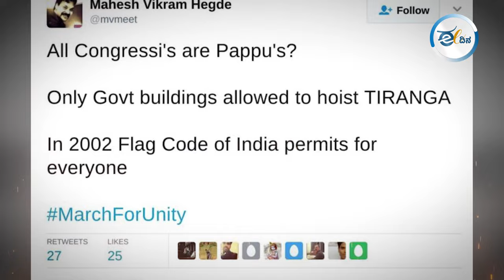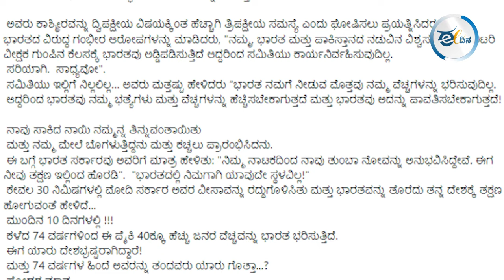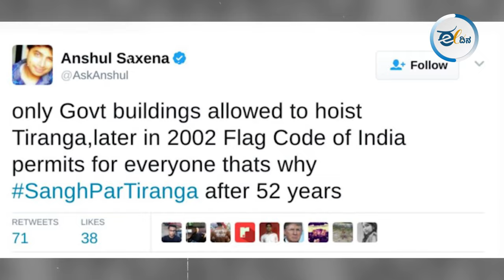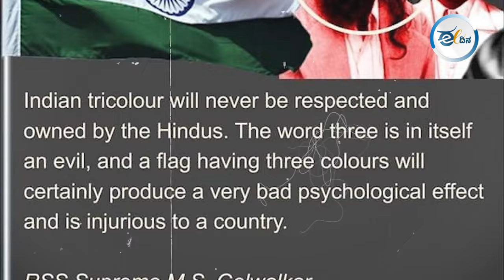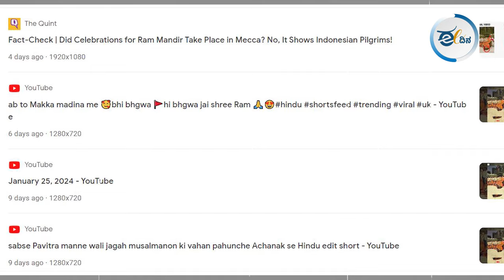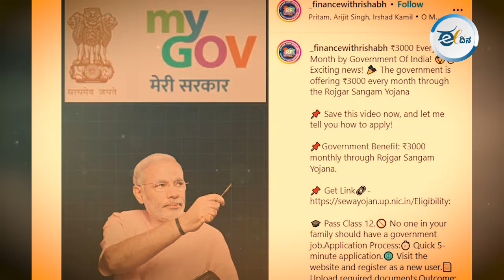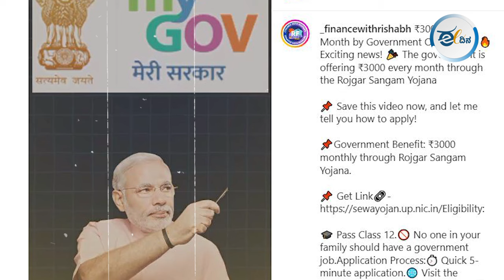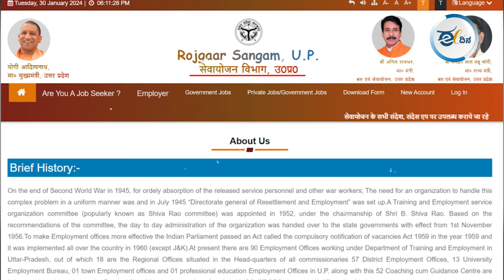Fact Check | ನಿರುದ್ಯೋಗಿಗಳಿಗೆ ಮೋದಿ ಮಾಸಿಕ ₹3,000 ಕೊಡೋದು ಸುಳ್ಳು! Unemployment | Modi | Gaurantee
ಅಪ್ತಾಪ್ತೆ ಅತ್ಯಾಚಾರ - ರಾಹುಲ್ ಗಾಂಧಿ ಮೇಲೆ ಕೇಸ್ ಅಂತ ಹೆಡ್ಲೈನ್ ಹಾಕಿ, ಒಳಗಡೆ, ಸಂತ್ರಸ್ತೆಯನ್ನ ರಾಹುಲ್ ಭೇಟಿ ಮಾಡಿದ್ದಾರೆ ಅಂತ ಟಿವಿ ವಿಕ್ರಮದಲ್ಲಿ ಹೇಳಲಾಗಿದೆ. ಇನ್ನು, ವಿಶ್ವಸಂಸ್ಥೆಯ  ಯುನೈಟೆಡ್ ನೇಷನ್ಸ್ ಮಿಲಿಟರಿ ಅಬ್ಸರ್ವರ್ ಗ್ರೂಪ್ ಇನ್ ಇಂಡಿಯಾ ಅಂಡ್ ಪಾಕಿಸ್ತಾನ್ ಸಂಸ್ಥೆಯು ಭಾರತದಿಂದ 10 ದಿನಗಳಲ್ಲಿ ಖಾಲಿ ಮಾಡಲು ಪ್ರಧಾನಿ ಮೋದಿ ಆದೇಶಿಸಿದ್ದಾರೆ ಅಂತ ಕೂಡ ಸುಳ್ಳು ಸುದ್ದಿ ಸಾಮಾಜಿಕ ಜಾಲತಾಣದಲ್ಲಿ ವೈರಲ್ ಆಗಿದೆ.